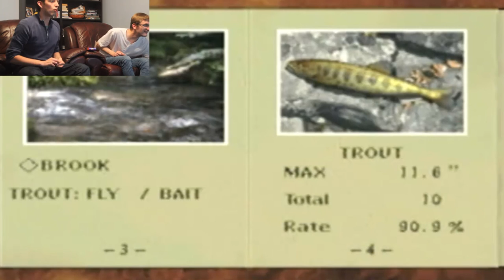Team Hobnob Let's Play - Reel Fishing - Beanboozled Edition! - Episode 1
Hey everyone and welcome to a brand new let's play: Reel Fishing for the Playstation! If you watcched the update video and wondered what the surprises are (one kinda says in the title) you are about to see in this video right here, right now! We will be doing the regular campaign mode and also the side missions to complete it 100% It's all about a nice relaxing trip fishing and becoming a fishing master. Or will it?

We will get the episodes up as soon as we can, once rob has edited the episodes, so Sam can upload them.